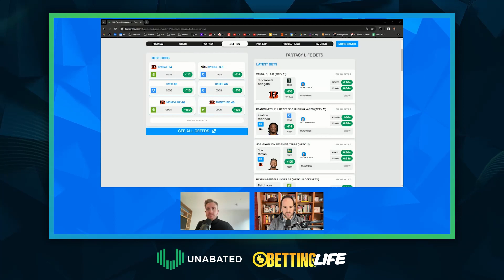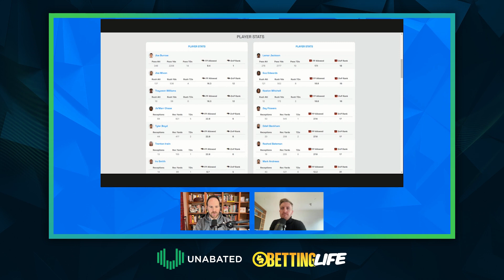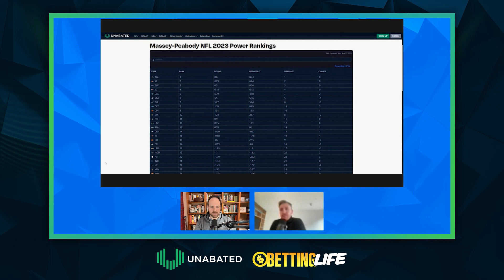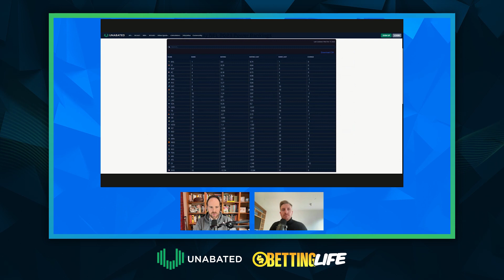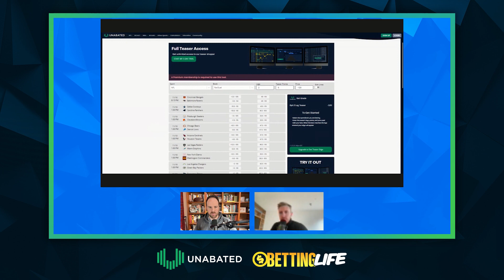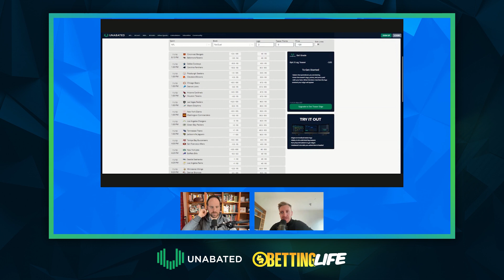NFL Power Ratings (Risers, Fallers, and More!) w/ Rufus Peabody | The BIGGER Betting Picture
Join host Matthew Freedman and special guest Rufus Peabody, a seasoned sports bettor and co-founder of Unabated, as they tackle the intricacies of sports betting with expert insights and analysis.

🔍 In this episode:

- Thursday Night Football Breakdown: Get the scoop on the Ravens vs. Bengals game with our favorite sides, totals, moneyline, and props. Discover why Rufus is leaning towards Ravens -4 and Freedman's projection of Under 46.
- Massey-Peabody Power Ratings: Dive into the factors that shape these ratings, including team contexts like location, game status, and more. Find out which teams are underrated or overrated in the current market.
- Teasers and Strategies: Explore the nuances of 6-point teasers and the significance of key numbers in sports betting. Hear our take on whether it's wise to tease through zero.
- Futures Market Insights: Uncover potential value in the current sports betting futures market.
- The Philosophy of Sports Betting: Join a thought-provoking discussion on what makes a successful sports bettor and the true purpose of sports betting.
- Week 11 Betting Preview: Get a sneak peek at potential bets for Week 11, including insights on the Steelers vs. Browns matchup.

🎙️ Whether you're a seasoned bettor or just curious about the world of sports betting, this episode is packed with valuable insights and entertaining discussions. Don't miss Rufus and Freedman's expert takes on the latest trends and strategies in sports betting.

Get all of our picks for FREE at Fantasylife.com & in our Discord!!

Use code FANTASYLIFE at BetMGM to get your first bet of up to $1,500 paid back in bonus bets if it does not win!

CO, DC, IL, IN, LA, MD, MS, NJ, OH, PA, TN, VA, WV, WY
21+ to wager. Please Gamble Responsibly. Call 1-800-NEXT-STEP (AZ), 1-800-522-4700 (KS, NV), 1-800-BETS-OFF (IA), 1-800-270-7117 for confidential help (MI).

Visit BetMGM.com for Terms & Conditions. US promotional offers not available in DC, Nevada, New York or Ontario.